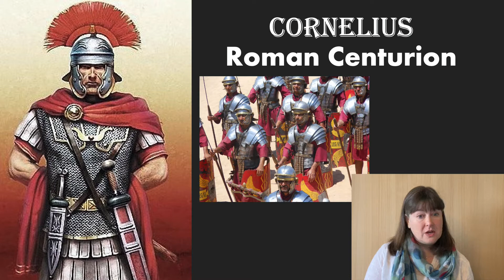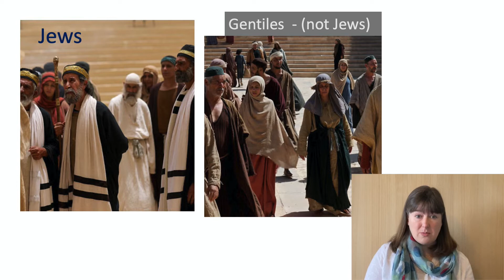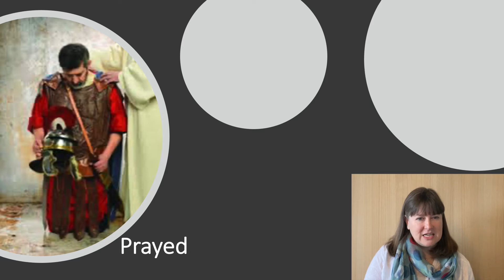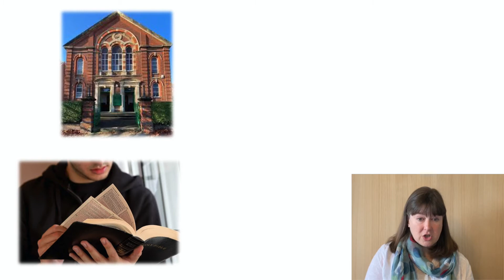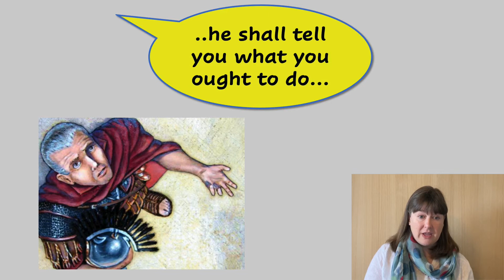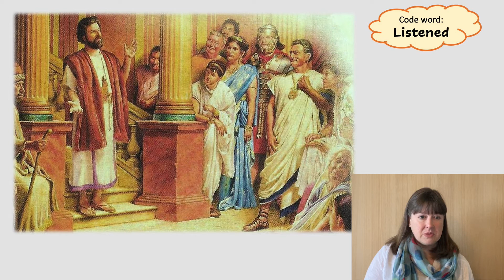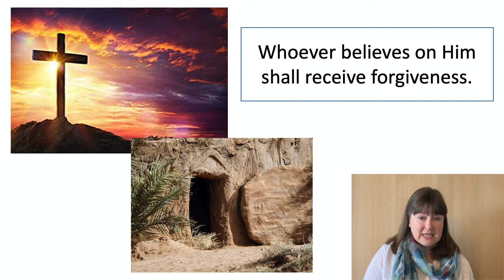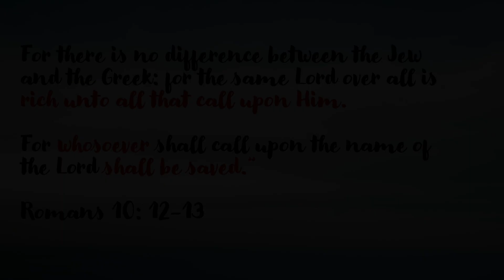Sunday School Lesson: Cornelius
Our Sunday school is online, in light of the current lockdown restrictions, and for the time being will be held at 09.30am.

Remember to listen for our reward scheme.